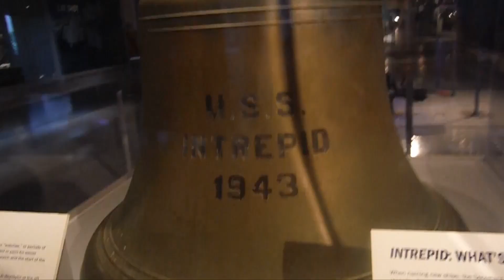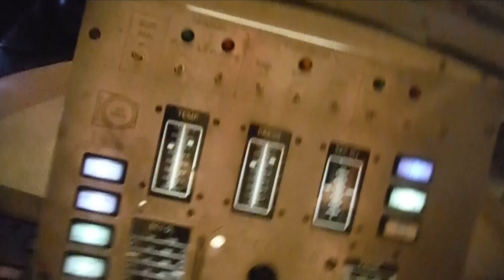THE INTREPID!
OUR SITE TO ORDER MERCH!

Don't forget to order ZanniVlogz and Mike SIllo Merch!

Message Zanni On Instagram for orders @zanni47